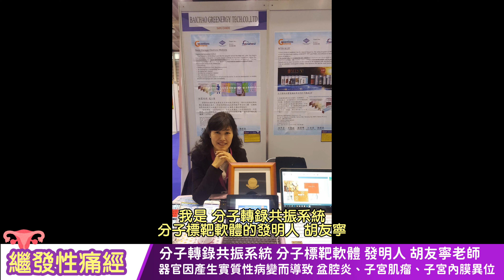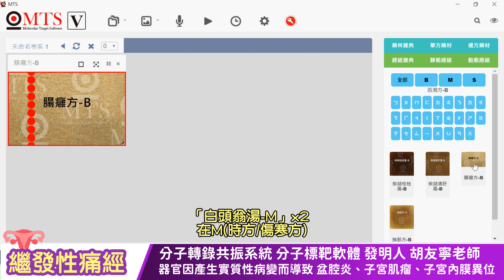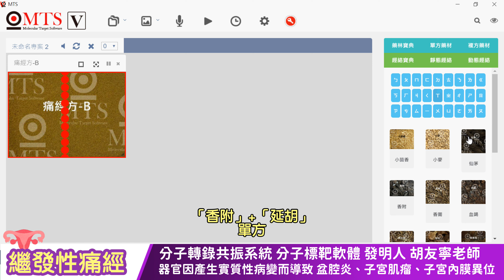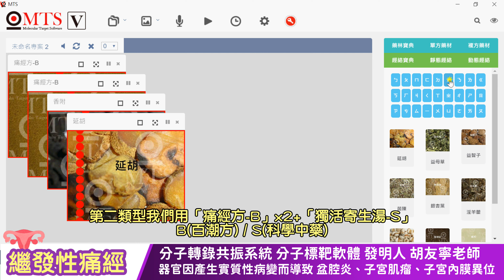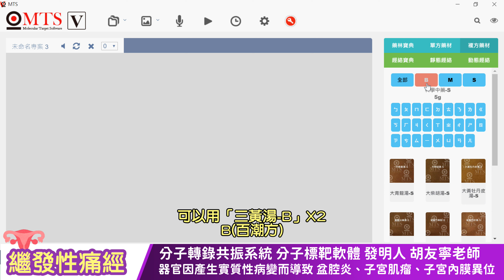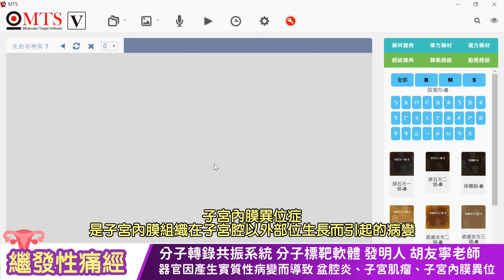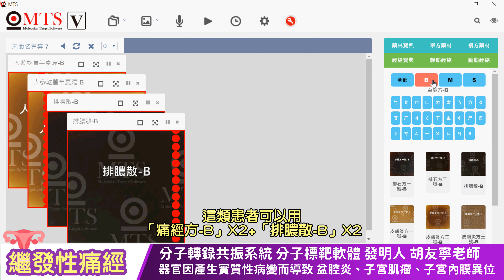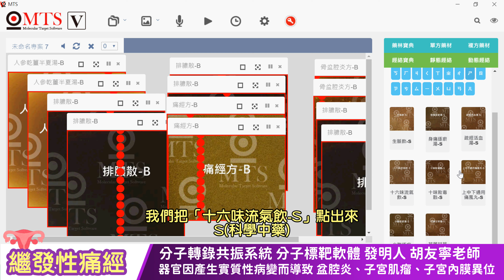【中文字幕】wellness 繼發性痛經 器官因產生實質性病變而導致 盆腔炎、子宮肌瘤、子宮內膜異位